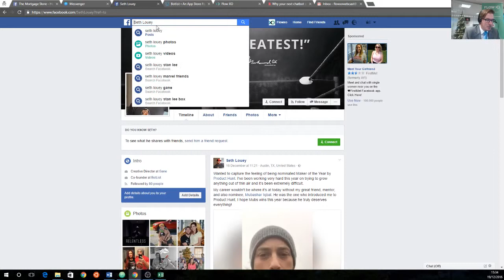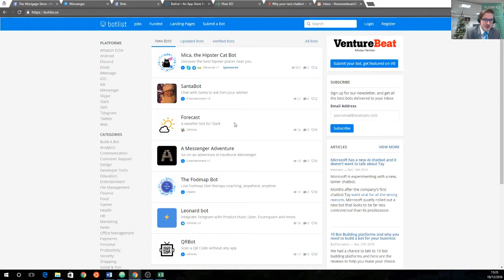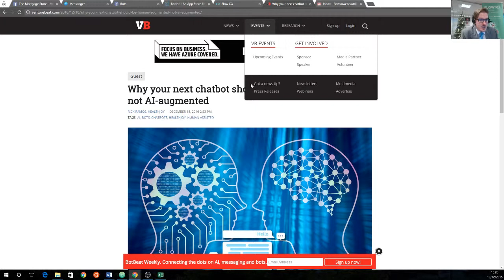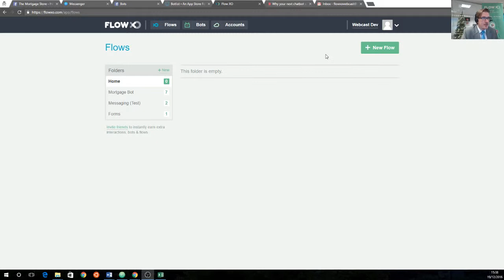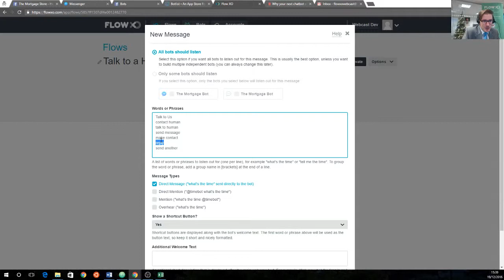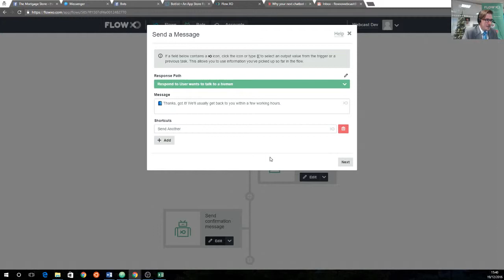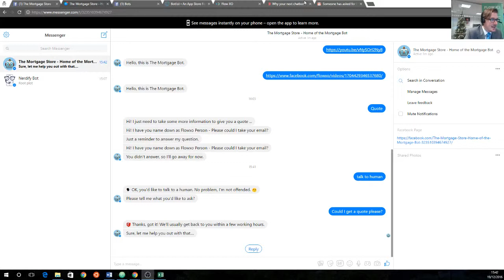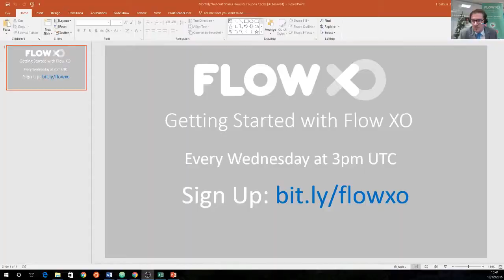Flow XO Video Advent Calendar - Day 19!